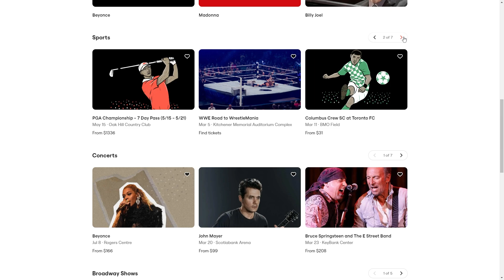Could The BEST Junior Team Beat The WORST NHL Team?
In today's NHL 23 video, I am going to see if the best junior team could beat the worst NHL team.